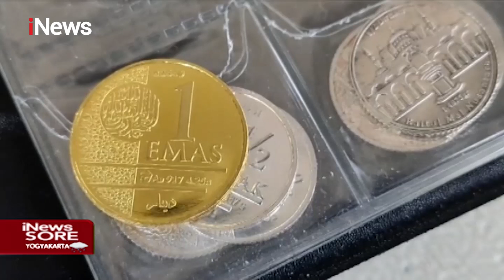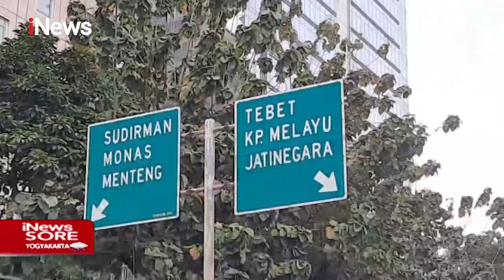iNews Sore 03 Februari 2021 Segmen 1